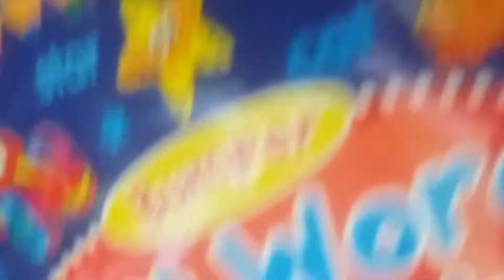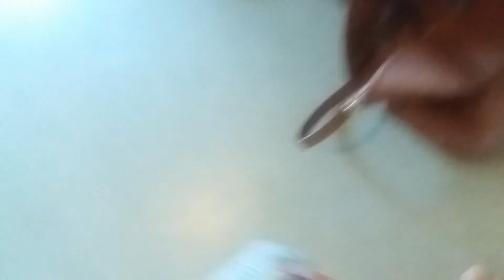Sindre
Hfh Serfgn
Adrian Ghbs
Russel Hiuis
Richard Ononee
Chris Tonononnvbre
Bee Men